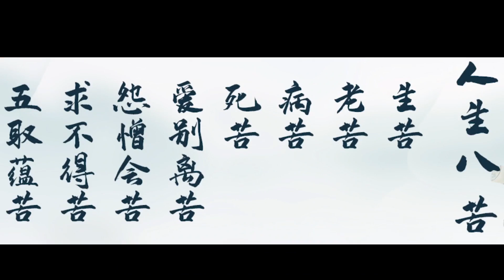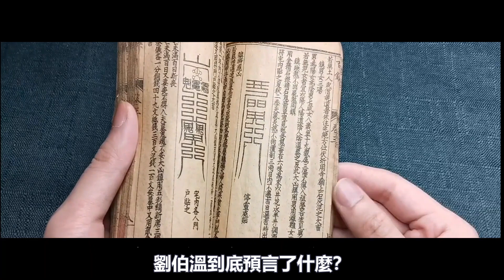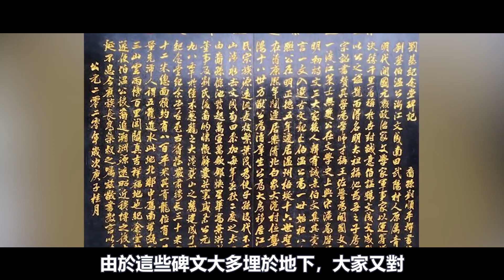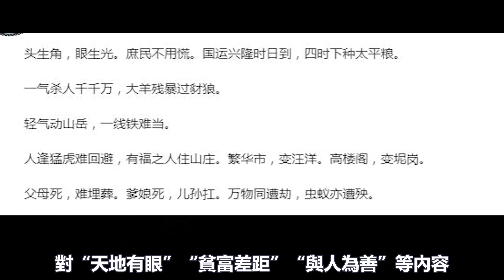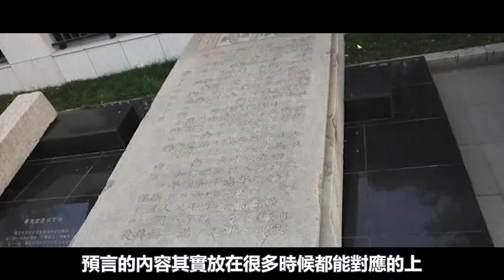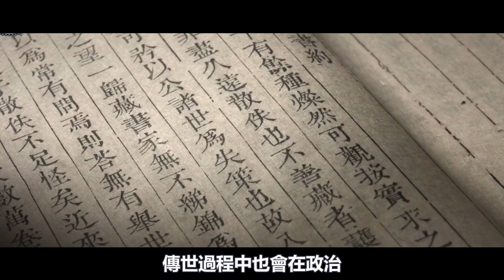劉伯溫千年前精準預言，2022年6月將會發生大災難，只有這個國家可以避開災難？